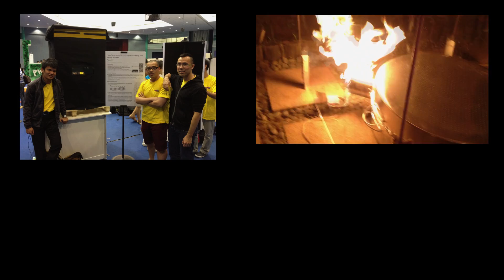Flame Table - Macklemore, Martin Garrix, Basshunter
Flame table exhibit built for Amazing Science-X Challenge 2012.

Top surface is perforated with ~1000x 1mm holes, LPG gas is fed into the table cavity. Music is played by a 4 inch speaker with external music driver.